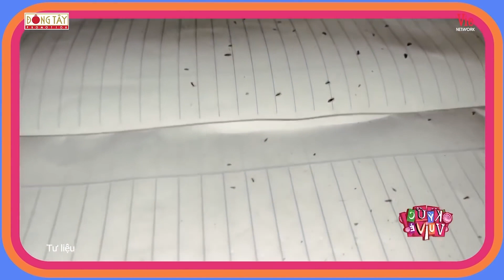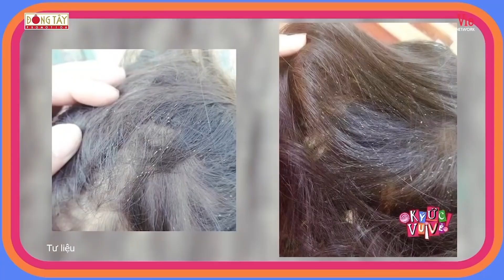Cười ngả nghiêng với "CÁI RĂNG CÁI TÓC" của Tự Long | Ký Ức Vui Vẻ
Đây là kênh youtube chính thức của NSND Tự Long!
Mọi người đăng ký theo dõi kênh để xem được những video mới nhất của NSND Tự Long tại đây nhé:

Cám ơn mọi người đã xem & ủng hộ cho Tự Long nhé!
©️ Nội dung được khai thác và bảo vệ bản quyền bởi Vie Network, đề nghị không được re-up dưới mọi hình thức.